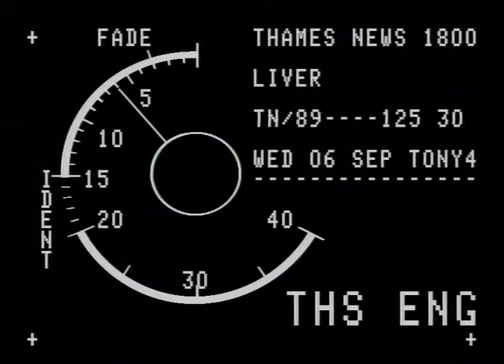Artificial Liver | Medical Advances | Medical Research | Hammersmith Hospital | 1989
Hammersmith Hospital advance towards artificial Liver.  By combining existing technology with advancement in growing liver cells they believe they may able to cure liver disease
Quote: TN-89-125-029